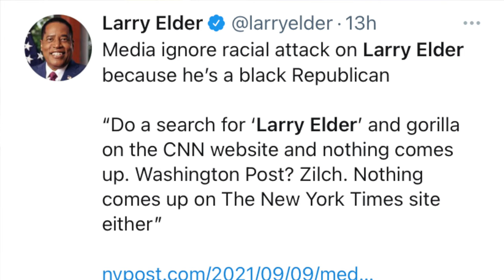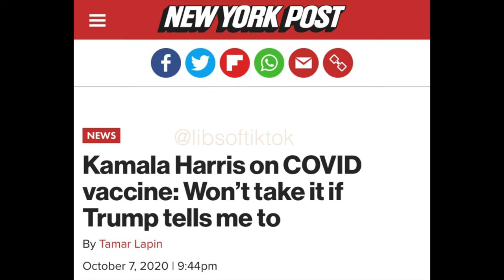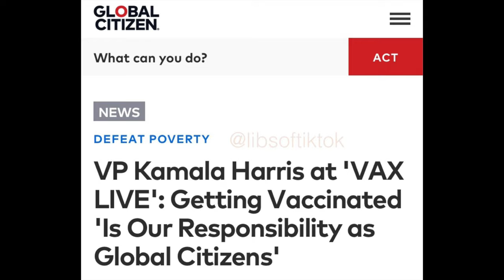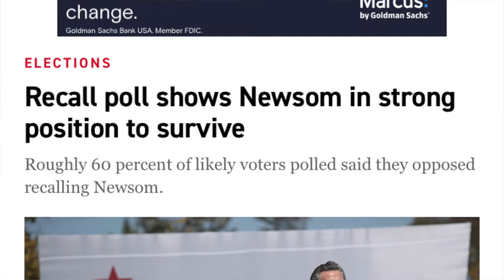This Larry Elder story is INSANE...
Video of Larry Elder getting attacked in California. Guess he was too Republican for it to matter...